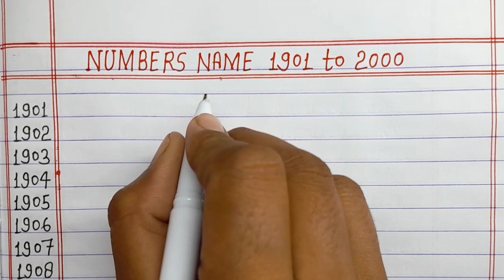Numbers name 1901 to 2000 // Numbers in words 1901 to 2000 in English // 1901 to 2000 Number names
in this video, we will learn numbers in words 1901 to 2000 in English

numbers in words 1901 to 2000 in English
1901 to 2000 numbers in words in English